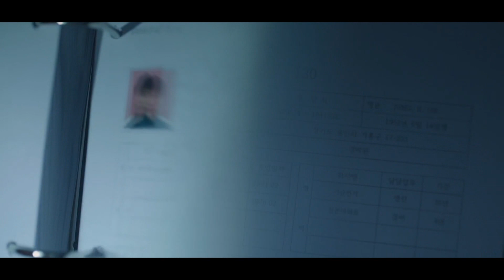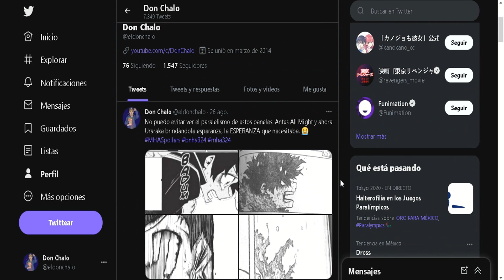El Significado Oculto De Las Máscaras En Squid Game (El Juego Del Calamar)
"Squid Game" es el nuevo drama de supervivencia de Corea del Sur que combina acción brutal con incisivos comentarios sociales en un paquete perturbador. El programa sigue a un grupo de 456 personas desesperadas que participan en una serie mortal de juegos para niños por un gran premio en efectivo, todo para la diversión de los ricos. Como le dijo a Netflix el creador Hwang Dong-hyuk , "Quería escribir una historia que fuera una alegoría o una fábula sobre la sociedad capitalista moderna, algo que representara una competencia extrema, algo así como la vida misma". Como tal, "Squid Game" está lleno de simbolismo, especialmente cuando se trata de colores y, bueno, símbolos. Uno de los mayores enigmas de la primera temporada son los trabajadores base del concurso, que visten trajes rojos y máscaras con diferentes formas. El programa nunca revela quiénes son estas personas o cómo llegaron a trabajar ahí, pero hay muchas teorías de fans que podrían proporcionar una explicación. Algunos creen que los empleados son las personas que eligieron la tarjeta roja cuando se les acercó el vendedor (Gong Yoo), mientras que otros creen que son ganadores del concurso  (y dado que cada concurso solo tiene un superviviente, eso significaría que los juegos se ha llevado a cabo un morntón de veces.)
Luego están las máscaras, que tienen un círculo, un triángulo o un cuadrado. Gracias a Hwang y al diseñador de vestuario del programa, Chae Kyung-Sun, ahora al menos podemos saber qué representan esos símbolos.